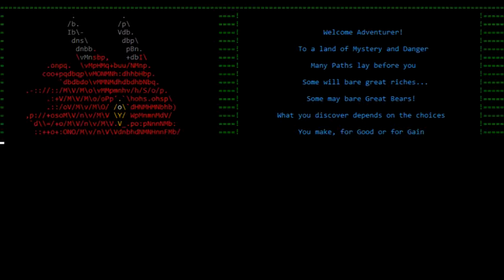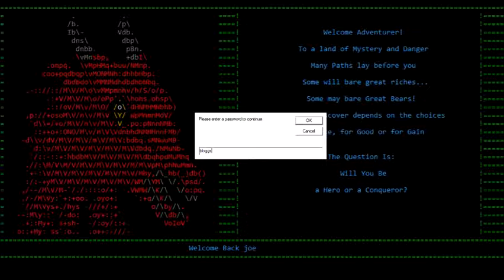Batch Game Music Player Demo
Demonstration of ShadowLands, a batch game I'm developing that uses the Batch / Vbs Music Player I created.